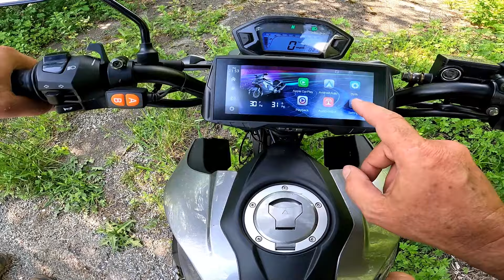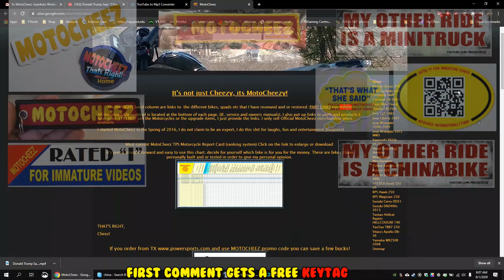(E15) 20 mile ride around dover plains, NY and CT. Stop at an abandoned house. CRF300 Honda scooter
Took a 20 mile cruise around Dover Plains, NY and through Kent, CT. Checked out an abandoned house and a few bridges under construction. FUN DAY!

Use MOTOCHEEZ during checkout for discount! Parts and info

TODAYS CONTENT:
Checked out an old area I grew up at, riding horses gymkhana. Poles, barrels, jumps, yep I did it all! Trails are kinda still there. Found some old trails I rode on with motorcycles too

ABOUT THIS BIKE: This Condor has been engine swapped with a CG250 off a TBR7 as of 4/1/23 here is the video Prior videos were of the CG150 engine.
MOST links will work for all CG engines unless specified otherwise.
EARLIER MOD LINKS for CG150 and CG250:
30mm Manifold boot needed for install
LED headlamp
Trickle charge connectors
Copper header exhaust gaskets
E3 Sparkplug
KIPA 28mm flatslide carb
30mm Manifold boot needed for install
26mm Nibbi carb
28mm Nibbi Carb Nibbi
Pod filter
30mm Intake Manifold
Shinko Nobby Offroad DOT tire set
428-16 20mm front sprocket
Re-jet Stock carb main jet kit
PERFORMANCE TESTING, I weight 245lbs:
CG250 motor stock exhaust 0-60 8 seconds 0-60 14 seconds w 115 main jet, top speed 62
CG250 w 28mm nibbi carb: 0-50mph 6 seconds 0-60 10 seconds top speed 68 so far 73 down hill (stock modded exhaust)

STOCK RPS Condor w 150 motor performance, 12 second 0-50 mph, top speed 62 mph
Stock Jet 94.5 main 40 pilot. 100 main jet, 15t sprocket: 10 second 0-50, top speed 66
98 main jet, 16t sprocket: 10 second 0-50, top speed 65mph

Unbox, assemble and review this bike with my opinions on it along the way, good and bad. I make these videos so you know what to expect when you purchase one of these Chinese bikes, I keep it 100% honest with what I find. Assembly is about 1 hour.
for most up to date discounted links.
Recorded with Gopro 7 and Samsung Galaxy S22 ultra

Custom intro music and Voice-overs by Harp C Chord, Ryan Harper.
Audio clips: Flight of the Condor